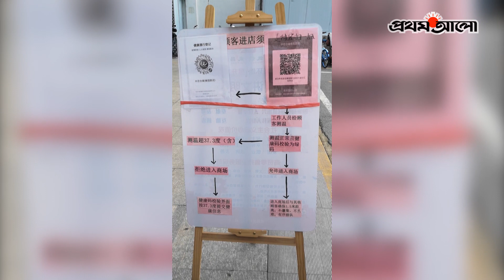সতর্কভাবে স্বাভাবিক হচ্ছে উহান